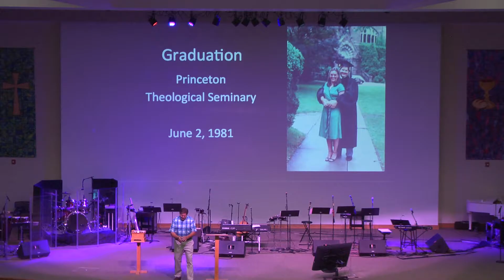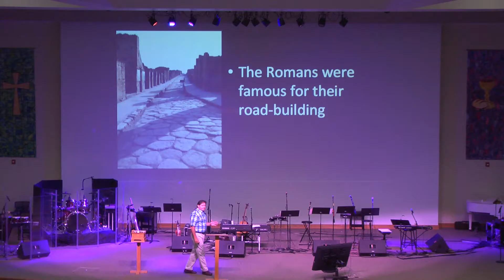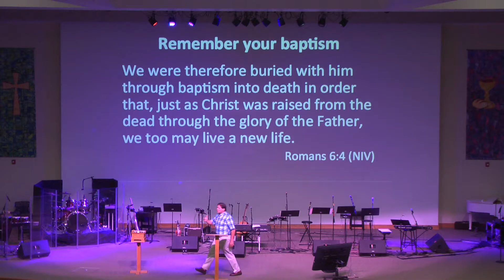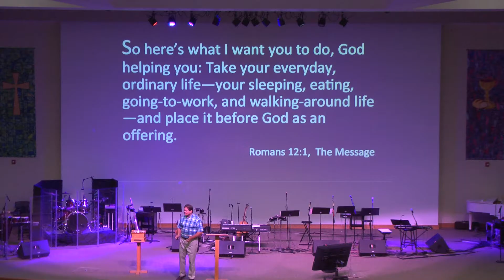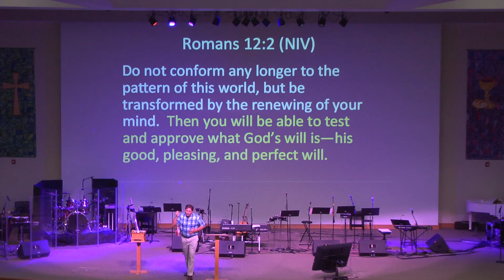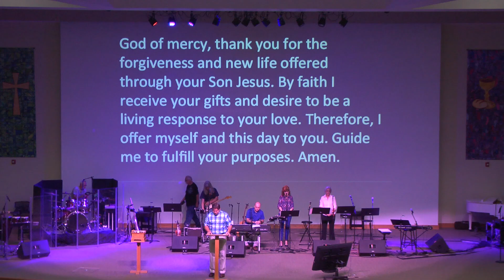10-9-16 "Live As An Offering to God" Pastor Jeff Hosmer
10-9-16 "Live As An Offering to God" Pastor Jeff Hosmer